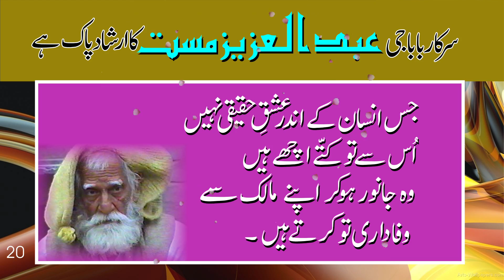sarkar baba g abdul aziz mast k qool 20